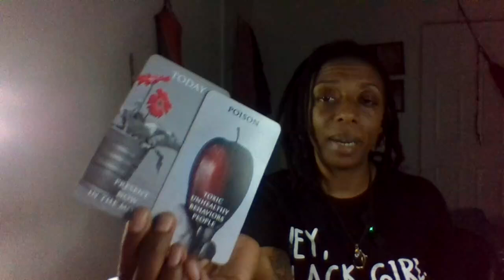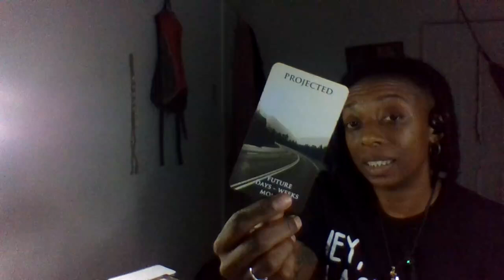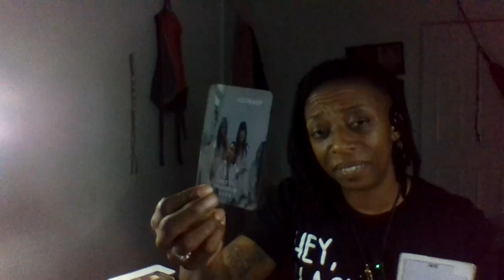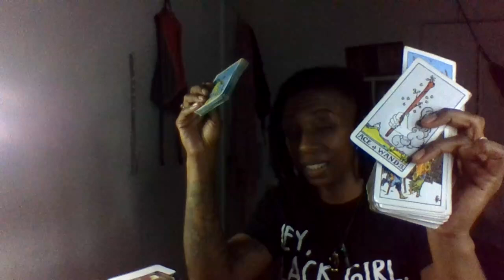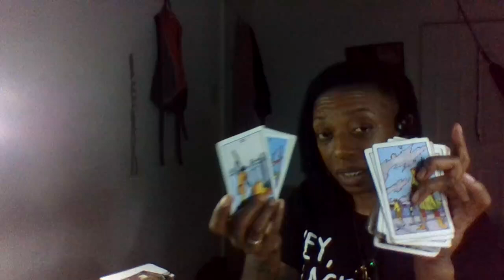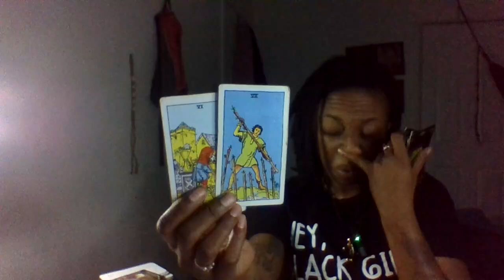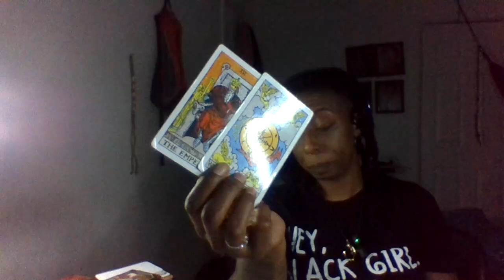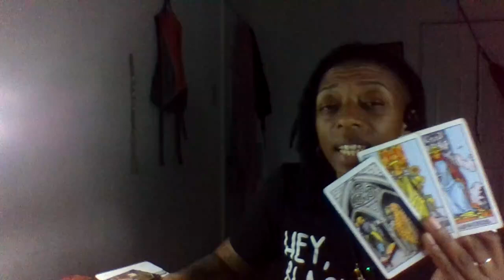Transformation/Jealousy-Envy/ They got off the ride they were being taken on!!!